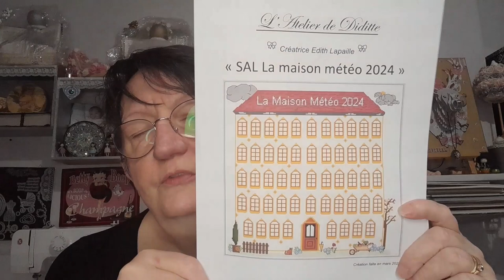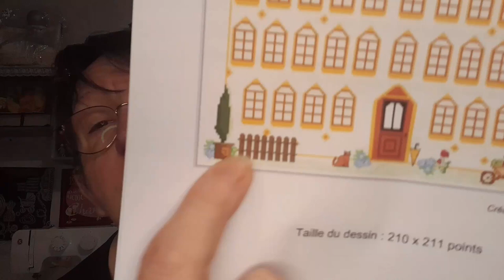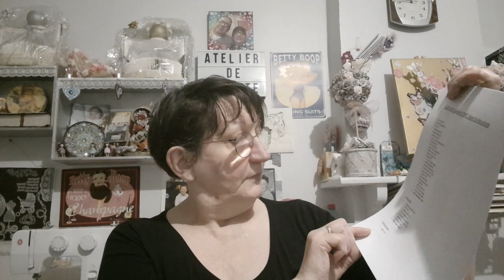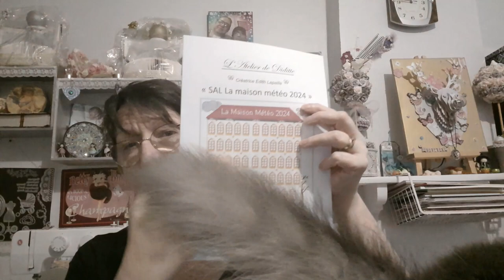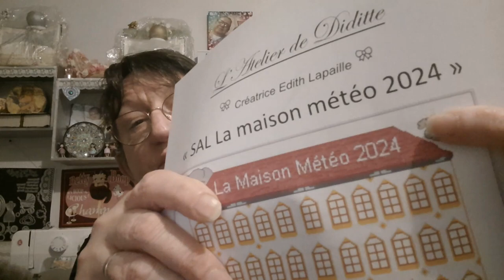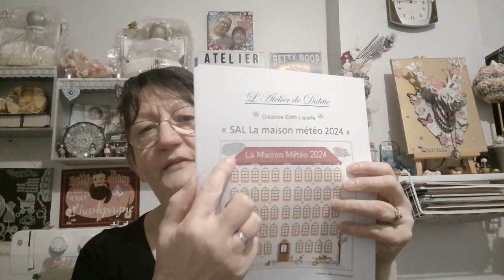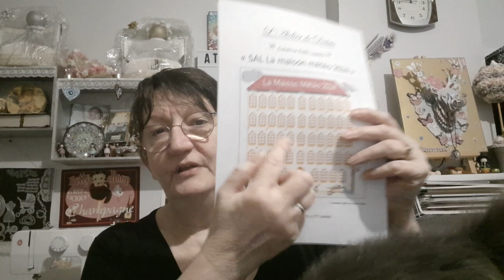SAL La Maison Météo 2024 que j'ai créé pour vous Part 1